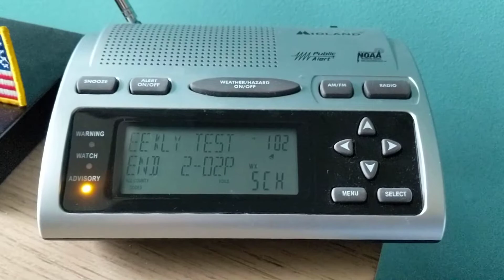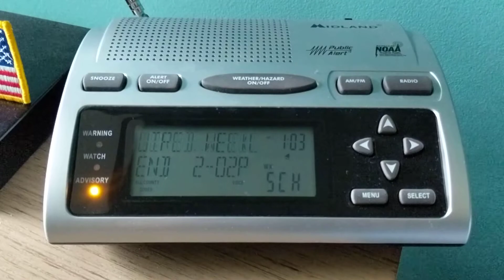8-1-18 Required Weekly Test [EAS 63]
August 1, 2018 - EAS 63
Counties affected:
Time: 1300 to 1400
Station: WNG676 Clearwater MN